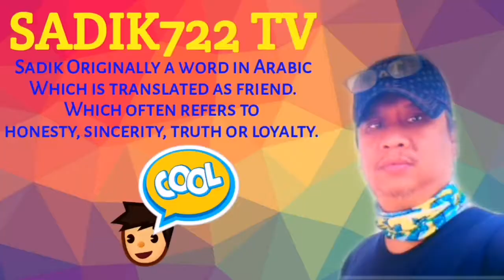ADOBONG MANOK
one of the famous dish ng mga pilipino sa bawat lugar ay may kanya kanyang version ng pagluluto ng adobo ma pa manok man ya or baboy disclaimer lang po ito po ay version ko lang ng pag luluto ng adobo